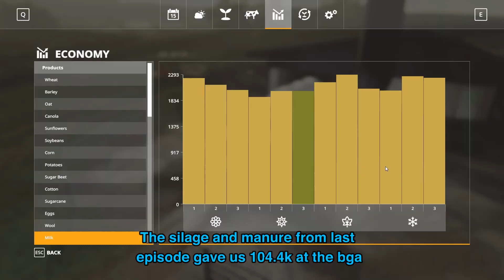HARVEST TIME Farming Simulator 19 Timelapse - Sandy Bay Seasons FS19 Ep 23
It's now summer and the crops are getting ready for harvest.

1: Something Crazy - Particle House
2: Something Good - Velveteen
3: Somewhere New (Instrumental Version) - Sebastian Forslund
4: SoNi - _91nova